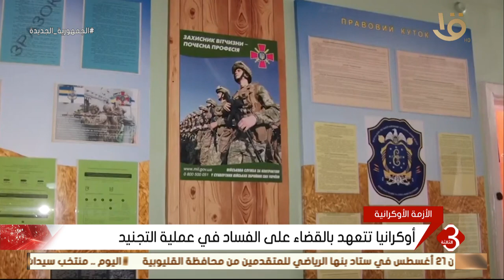نشرة الثالثة | آخر مستجدات الأزمة الأوكرانية